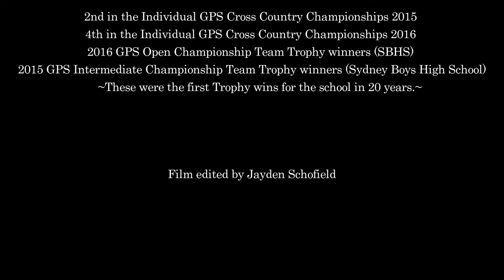2017 Track & Field Recruit - Jayden Schofield - Highlights Reel